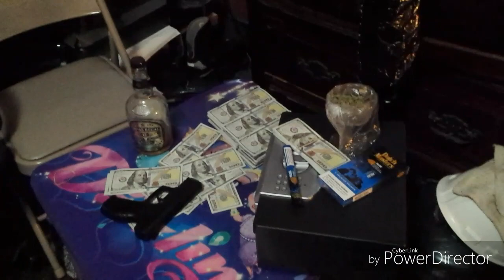Switch it up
Bugs on ur screen tv.